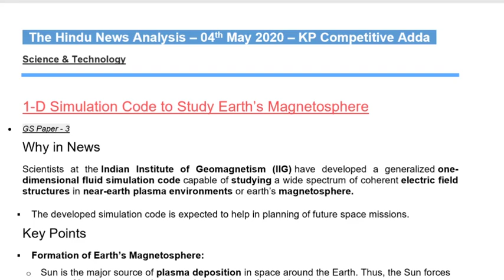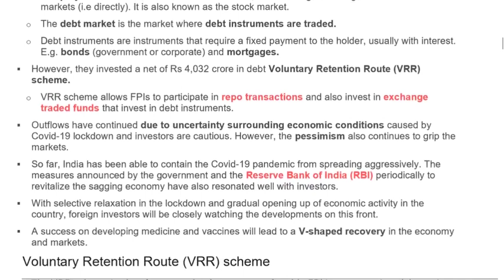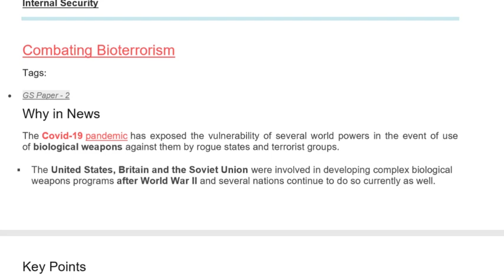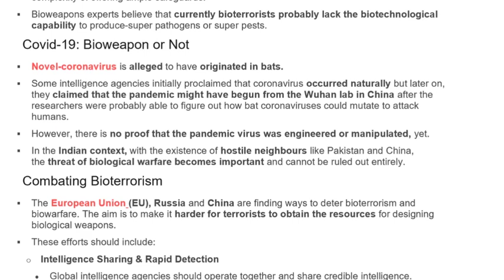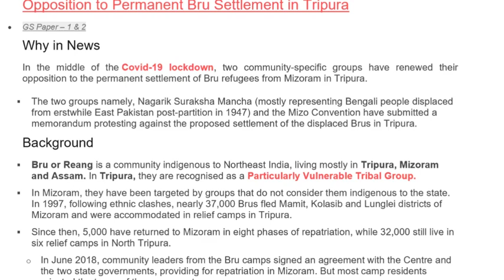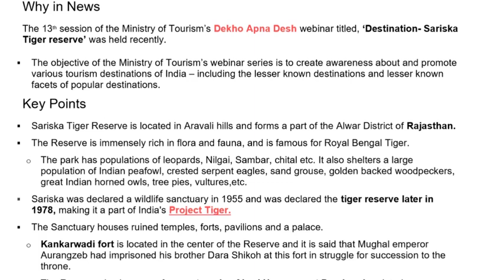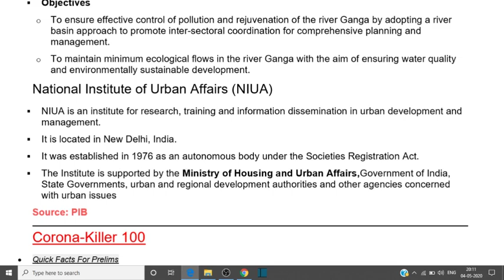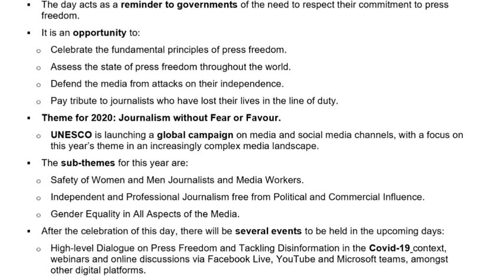04.05.2020 The Daily Total News Analysis of All Papers in Telugu